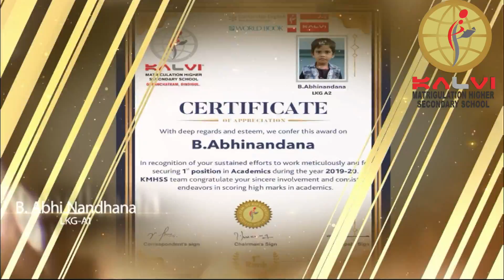Toppers of Last year LKG Kalvi Matriculation Higher Secondary School Oddanchatram Dindigul.